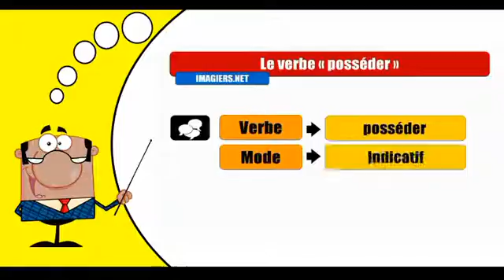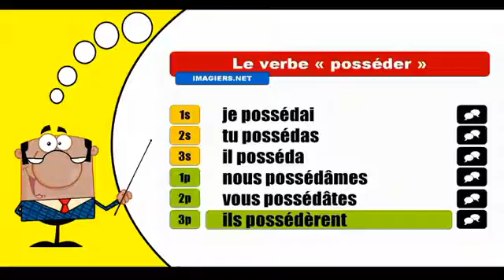Je conjugue les verbes # Posséder = Indicatif passé simple